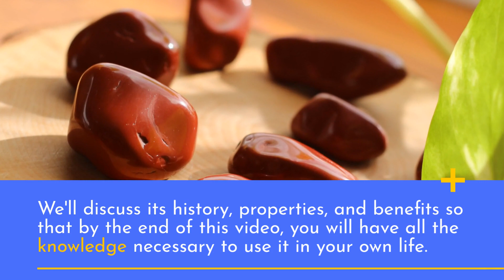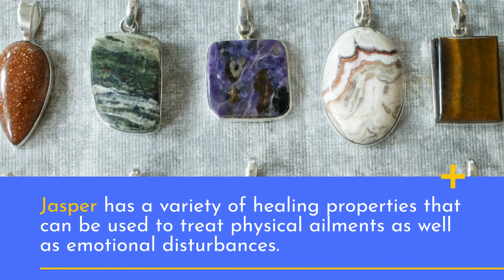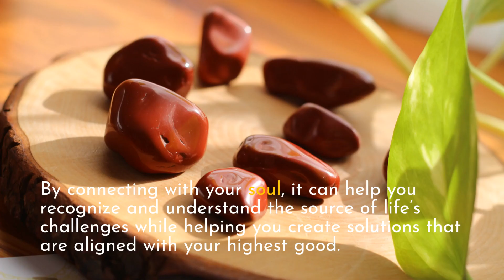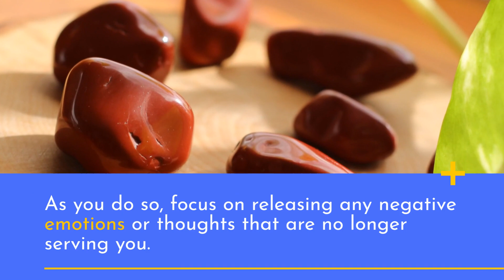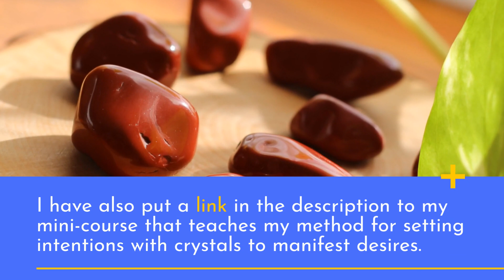The Power of Jasper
To learn how to set intentions using crystals so you can manifest your desires

Are you looking for an alternative to traditional healing methods? In this video, I'm going to show you the power of Jasper and how it can be used to heal ailments and improve your overall wellbeing.

But first, If you would like to learn how you can set intentions with crystals so you can manifest your desires, look for the link in the description for my mini-course - Crystallizing Your Dreams.

Today we’re talking about the power of Jasper - a semi-precious stone that has been used for centuries as a form of traditional healing. We'll discuss its history, properties, and benefits so that by the end of this video, you will have all the knowledge necessary to use it in your own life. So let's dive right in!

The Power of Jasper: In Relation To Your Soul
Jasper is a form of quartz, which makes it an incredibly powerful crystal. Because it vibrates slowly, Jasper has the ability to create deep connections with your soul and offer protection from negative energies. It's known for its metaphysical properties that can bring emotional stability and strength during periods of turmoil or challenge.

The color of each Jasper stone brings out its own unique properties and healing powers. For instance, red Jasper is known to bring physical strength and endurance while green Jasper increases your emotional resilience during difficult times.

Healing Power of Jasper
Jasper has a variety of healing properties that can be used to treat physical ailments as well as emotional disturbances. Physically, it can help with pain relief, improve digestion, and reduce inflammation. Emotionally, Jasper encourages balance and harmony in your life. It brings about inner peace and understanding which can lead to a greater sense of wellbeing.

Transformational Power of Jasper
The transformational power of Jasper lies in its ability to help you achieve higher levels of consciousness and spiritual growth. By connecting with your soul, it can help you recognize and understand the source of life’s challenges while helping you create solutions that are aligned with your highest good.

Jasper is a powerful crystal that can be used to open the doors to a deeper understanding of your life’s purpose. When you use it in combination with intention setting and visualization, its healing properties can help bring about profound transformation in your life.

How to Harness the Powers of Jasper
To begin harnessing the power of Jasper, choose a piece that resonates with you and place it in an area where you can see it often. Taking some time to meditate with your Jasper will help you connect deeply with its healing energies. As you do so, focus on releasing any negative emotions or thoughts that are no longer serving you.

Conclusion
Jasper is a powerful crystal that has the potential to bring about profound transformation in your life. Its healing properties can offer protection from negative energies and help you create balance and harmony within. With its ability to facilitate spiritual growth, Jasper can be used to open the doors to a deeper understanding of your life’s purpose. Harnessing the power of Jasper is easy, so don’t wait any longer and start putting it to work in your life.

If you would like to purchase any of these crystals, please see the description below for links to my store.